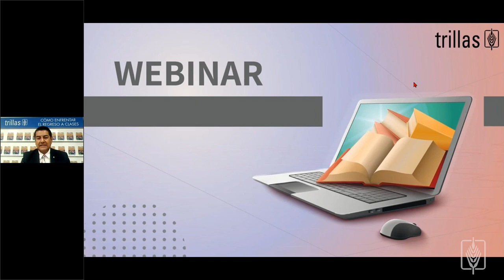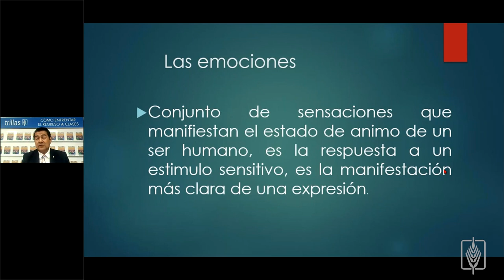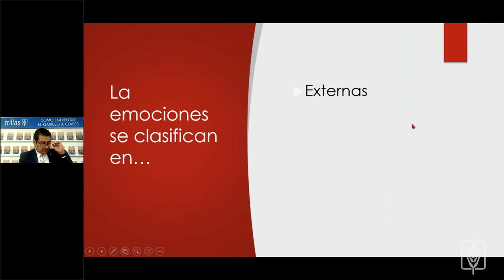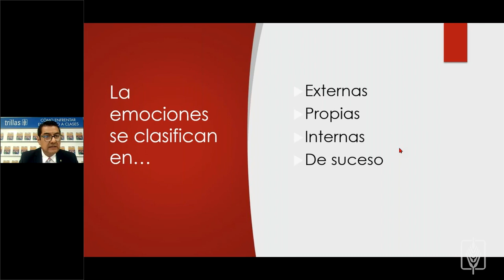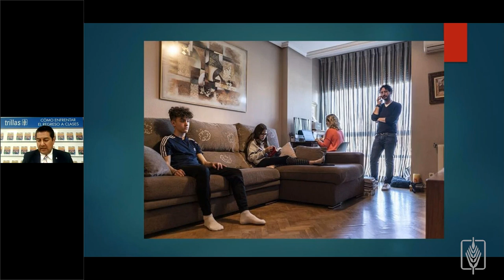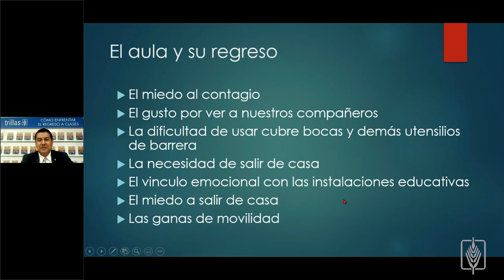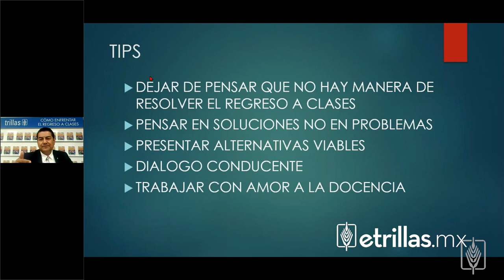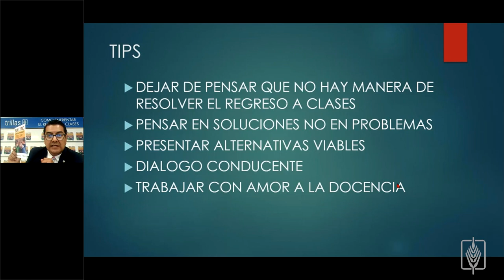Webinar I Cómo enfrentar el regreso a clases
Los invitamos a ver nuestro webinar "Cómo enfrentar el regreso a clases"  impartido por la Lic. Osvaldo Ferro dirigido a profesoras (es) de Todos los niveles.